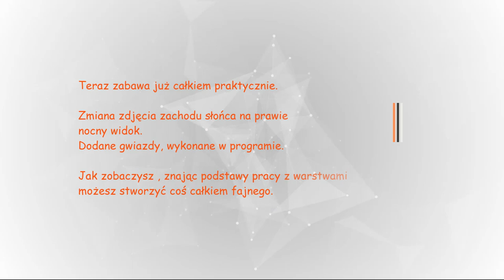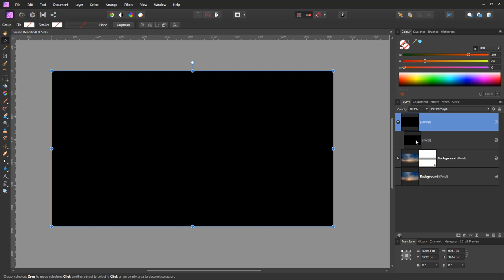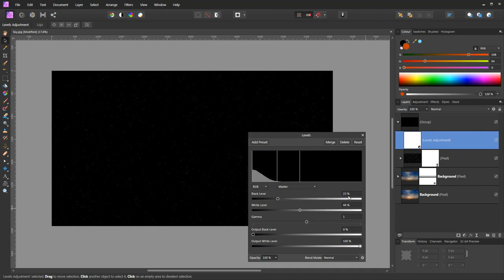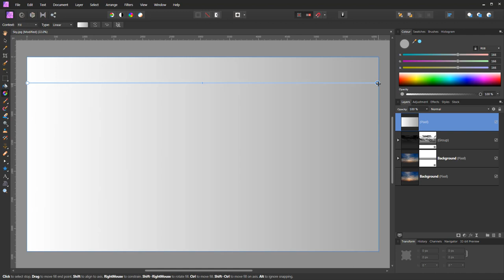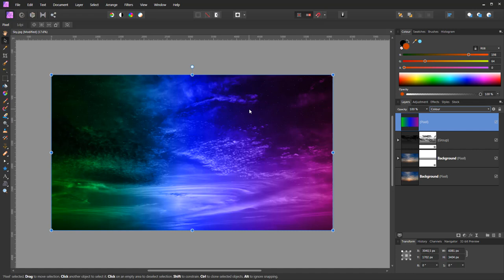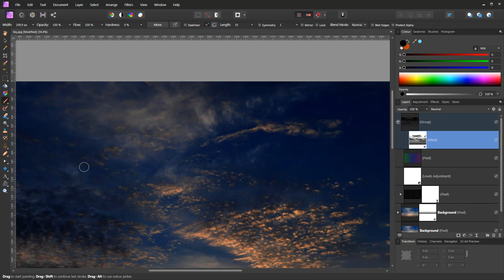Affinity Photo - Kurs -12 Foto manipulacja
@RobertGraficznie   Jak zrobić, utworzyć foto manipulację? Całkiem prosty sposób na jej wykonanie w Affinity  Photo. Wykorzystanie warstw, trybów krycia, maskowania i nieco malowania pędzlem i gradientem.